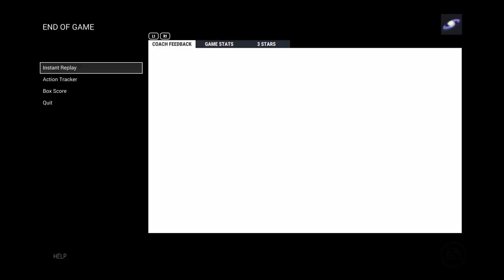NHL17 RANGERS VS BRUINS (Play Now#1)